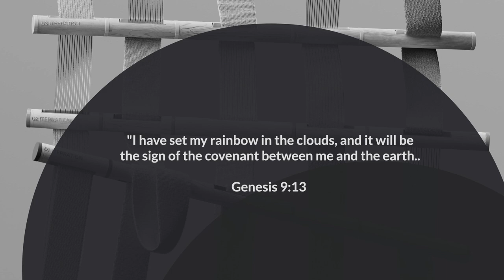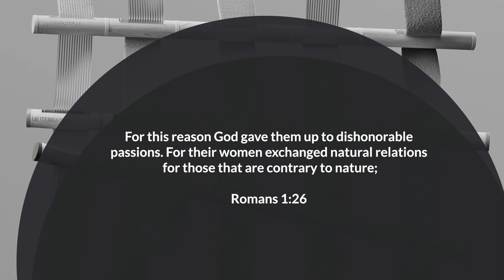Reclaiming The Rainbow || Edify 2.6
Romans 1:24-27 warns about the consequences of sexual immorality and the distortion of God's design. It states, "Therefore God gave them up in the lusts of their hearts to impurity, to the dishonouring of their bodies among themselves... For their women exchanged natural relations for those that are contrary to nature; and the men likewise gave up natural relations with women and were consumed with passion for one another." These verses remind us of the importance of upholding God's original plan for sexuality and relationships.

We have a responsibility as Christians as far as the Rainbow debate goes. By reclaiming the rainbow, we can use it as a powerful tool to share the message of God's love and salvation.